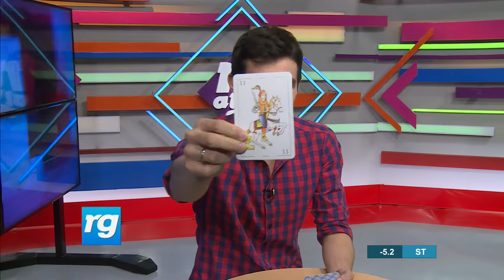RG AL DIA (2) - 22/06/18